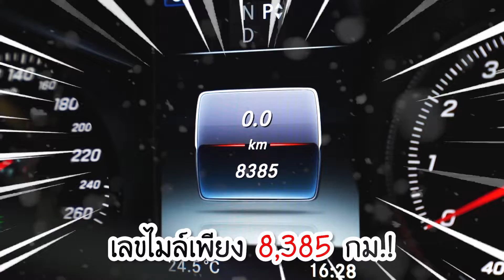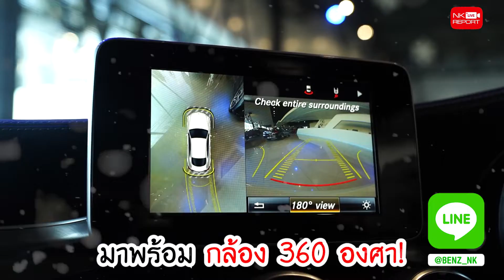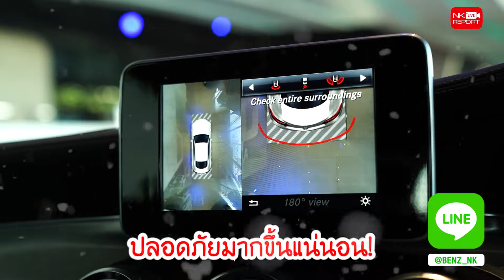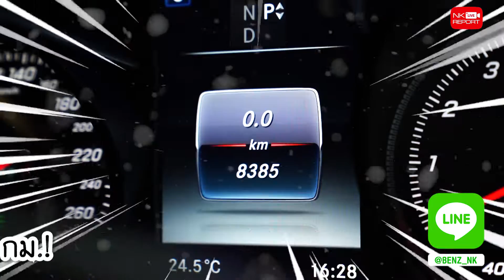รีวิวรถเบนซ์ | วิ่งน้อยกว่านี้ไม่มีอีกแล้ว เพียง 8,385 กม. C250 Coupe AMG ราคาพิเศษ 2.69 ล้าน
Woww! วิ่งน้อยกว่านี้ไม่มีอีกแล้ว เพียง 8,385 กม.เท่านั้น ✌🏼🤩 C250 Coupe AMG ราคาพิเศษเพียง 2.69 ล้าน สอบถามข้อมูลเพิ่มเติม ✅✅ Add Line

✅ Model: C250 Coupe AMG (Code : BC1733)
✅ Year: 2016 / Mile: 8,385 กม.
✅ Option: AMG Sport Package, Panoramic Glass Roof, Keyless Go Package, Memory Package, LED Intelligent Light System, Ambient Lighting, Remote Boot Closing, 360 Degree Camera, Navigation,  Audio 20, AMG Wheels 19”